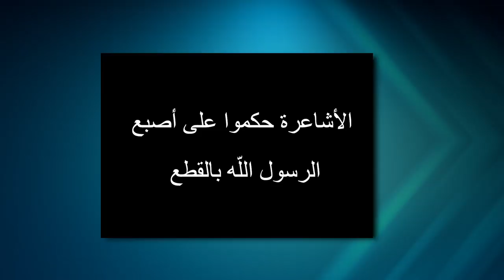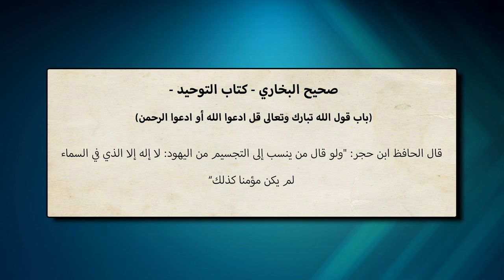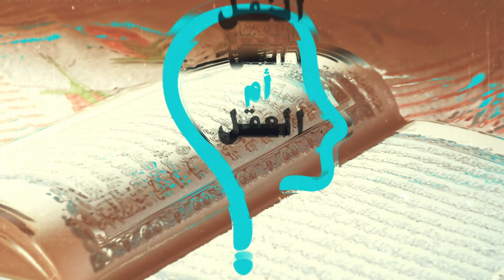النقل أم العقل - الحلقة 128 - رسول الإسلام هو الدجّال عند الأشاعرة